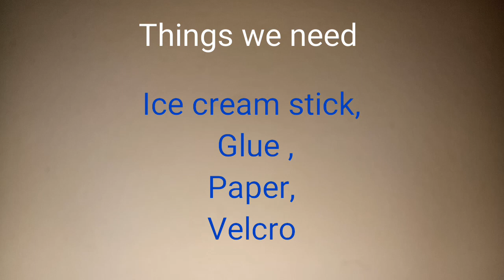How to make clutch with ice cream stick | DIY | Sharda's art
Hey guys
This video is tutorial of making a clutch with ice cream stick